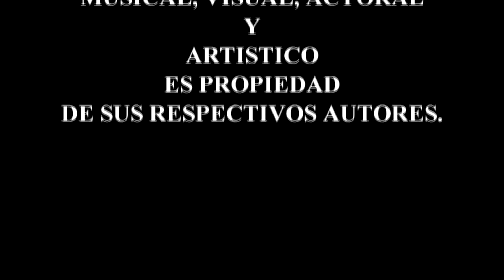Festival Roxy / Empire of the sun (Guadalara, Jal. México - 1 Abril 2017) Alafuga TV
Donde Publicaremos Los Vídeos
HD 720p Y Ahora También En FULL HD 1080p
De: Conciertos, Obras De Teatro, Conferencias De Prensa, Firmas De Autógrafos, Convivencias Con Artistas, Eventos Culturales, Eventos Artísticos, De Danza Y Shows De Comedia Que Se Lleven Acabo En La Ciudad De Guadalajara, Jalisco, México.

También Te Invitamos A Que Visites Nuestra Pagina De Internet
Tu Guía Más Completa y Actualizada De Todo Tipo De Eventos
Actividades De Artes Plásticas, Danza, Cine, Literatura, Música, Teatro, Infantiles Y De Todo Tipo De Entretenimiento.
Además De Academias De Arte, Foros Diversos, Teatros, Galerías, Casas De Cultura, Librerías, Museos, Turismo, Restaurantes, Cafés, Antros y Bares en Guadalajara, Jalisco, México